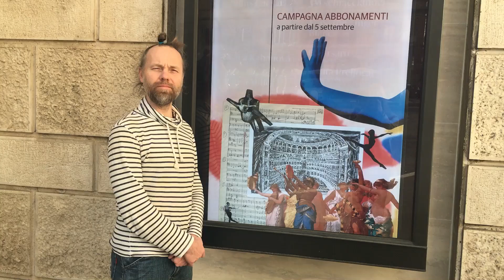Корми кота!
Ждём Таньку с прослушивания у Римского оперного театра